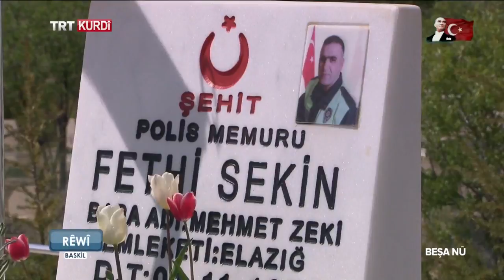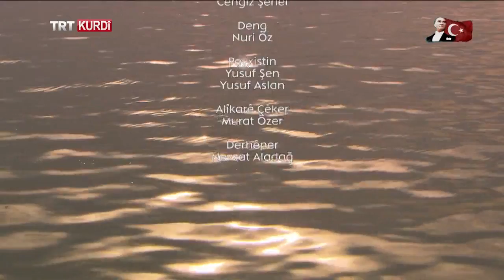RÊWÎ (YOLCU) BEŞA 272 (ELAZIĞ-BASKİL)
RÊWÎ (YOLCU) BEŞA 272

Bernameya Rêwî (Yolcu) bernameyeke geşt û gerê ye û dever bi dever digere, kevneşopî, çand û hunera wî derî bi awayekî zelal tînê ser ekrana we. Herwiha di bernameyê de ligel rûspiyên Kurd jî hevpeyvînên rengîn tên kirin...

Bernameya Rêwî (Yolcu) vê hefteyê ji navçeya Baskil a Elazığ'ê hat ser ekranê û di bernameyê de çand, huner, kevneşopî û jiyana rojane a gelê navçeyê hat ravekirin.